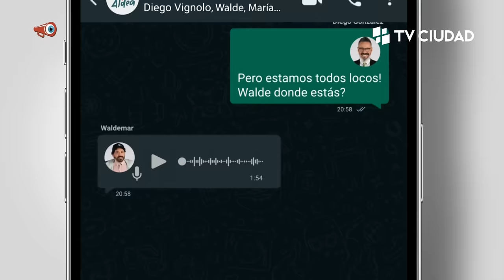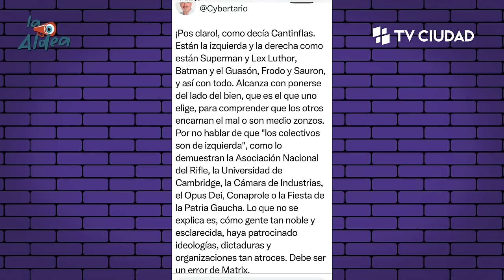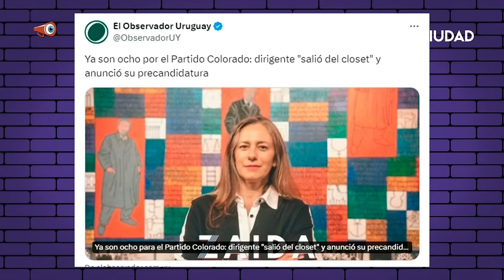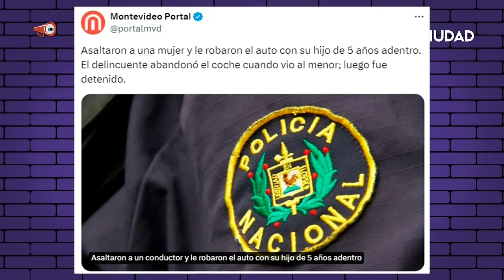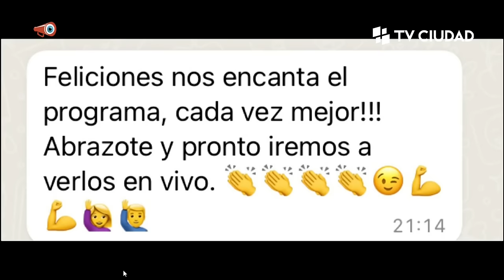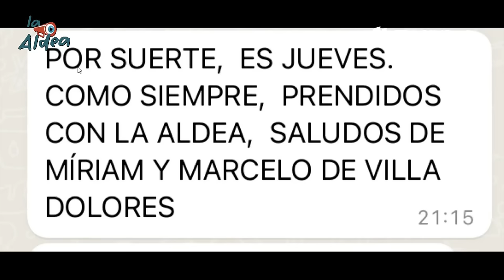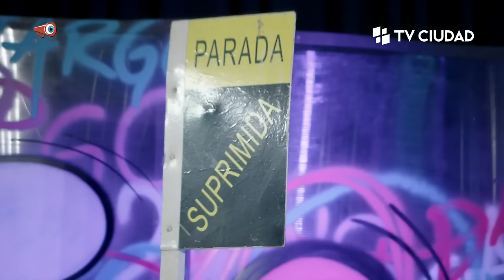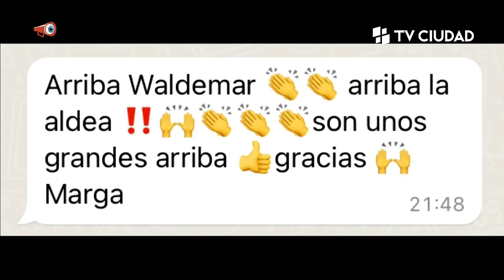LA ALDEA 21/03/2024 - Graciela Rodriguez, Hermanos Laser, Maria Rosa Oña y Waldemar